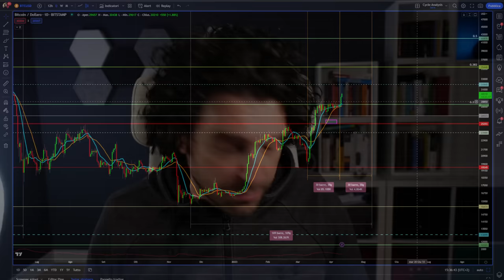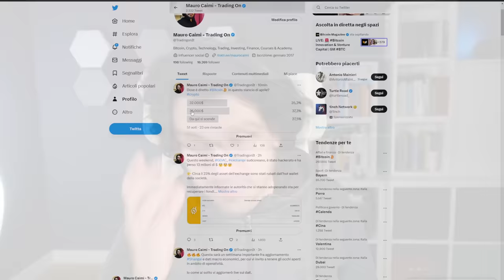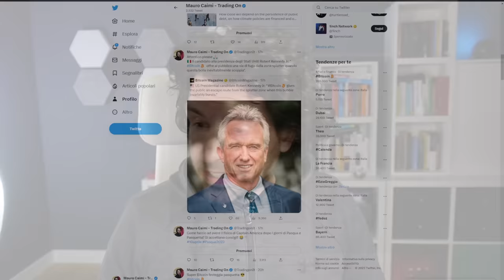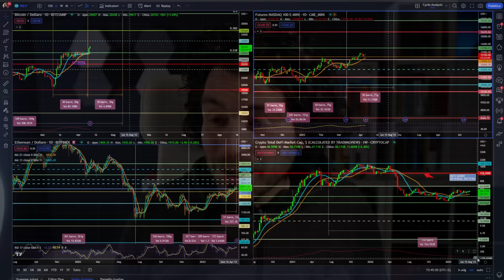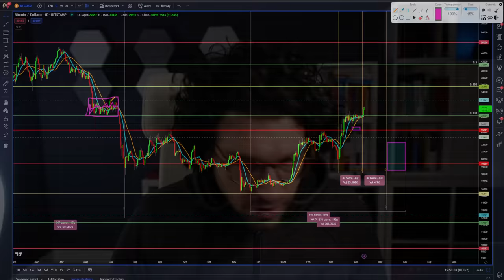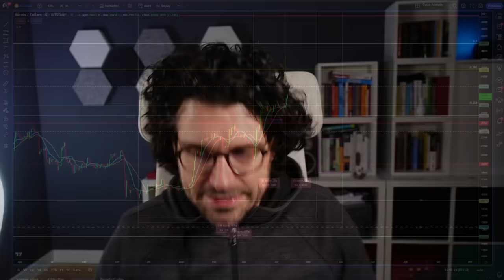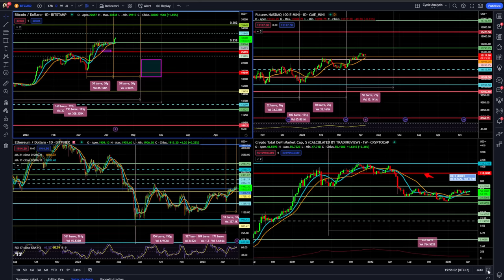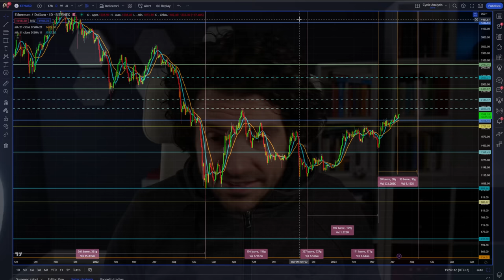BITCOIN VOLA | News previsioni analisi ciclica crypto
Un altro up di bitcoin che si porta nuovamente sopra i 30K
Festeggiamo la settimana con il raggiungimento dei 30k bitcoin e le crypto festeggiano una serie di news positive anche relative alla regolamentazione (ho pubblicato qualche tweet).
Bitcoin news previsioni ed analisi ciclica.

00:00 Intro
02:00 Bitcoin vola sopra i 30k
03:00 Le news della settimana su bitcoin
06:00 I dati macro attesi
09:00 Bitcoin previsioni e analisi ciclica
12:00 Bitcoin è vicino ai massimi?
15:00 I nuovi livelli di resistenza
19:30 Ethereum pre Shanghai update analisi ciclica

LA MIA ATTREZZATURA VIDEO: